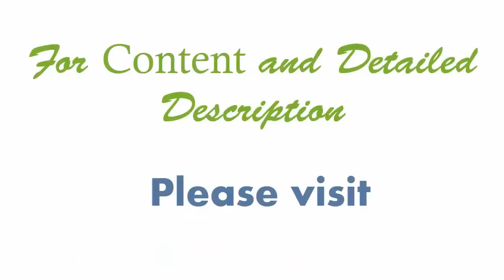Carrot Coconut Pickle (Carrot Kobbari Pachadi) Recipe by Attamma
Carrot Coconut Pickle:
This recipe video shows how to make Carrot Coconut pickle in Telugu with English subtitles.